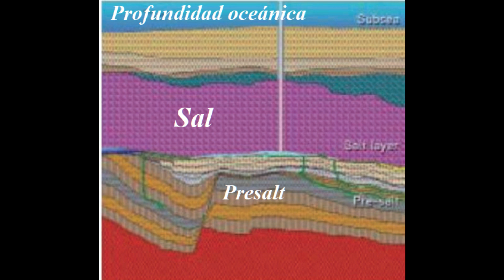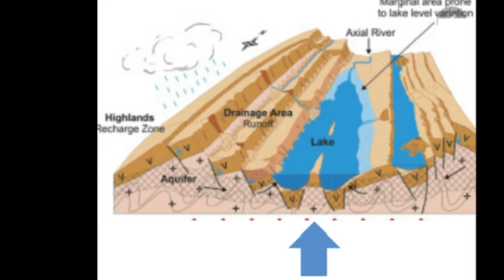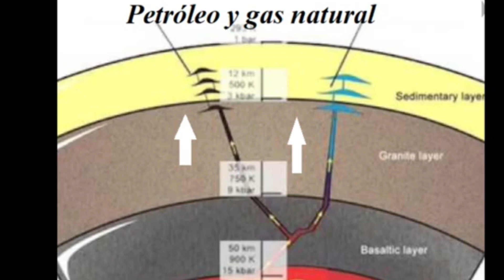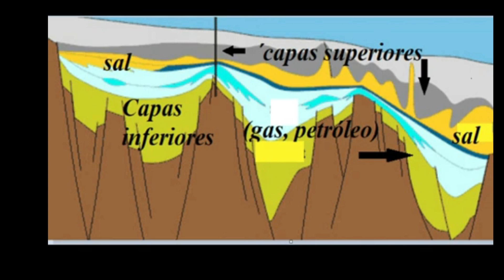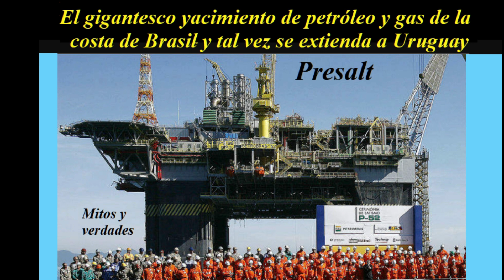El gigantesco yacimiento de petróleo y gas en la costa de Brasil y tal vez se extienda a Uruguay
En las ultimas décadas se encontraron extrañísimos yacimientos hiperprofundos de petróleo y gas natural en los fondos oceánicos cercanos a la costa de Brasil y Angola por debajo de miles de metros de sedimentos incluyendo  2000 metros de sal. Esta extraña secuencia se generó durante el proceso de separación de los continentes, allá por el período cretácico.
En ese momento, hace unos 100 a 120 millones de años, la separación de los mismos era relativamente reducida, tal vez tan solo de unos pocos cientos de kilómetros. A la vez, en esa época, en el sur de ambos continentes que originalmente estaban unidos a una masa continental que se suele llamar Gondwana reinaba un clima árido e hiperárido que tuvo larga duración y que dejó extensas formaciones geológicas de areniscas en ambos continentes y sales en los fondos marinos someros.
En este video procuraremos explicar los detalles de estos extraños procesos.
Video 450
(este video es una reedición sintetizada y corregida del video 201 de este mismo canal).